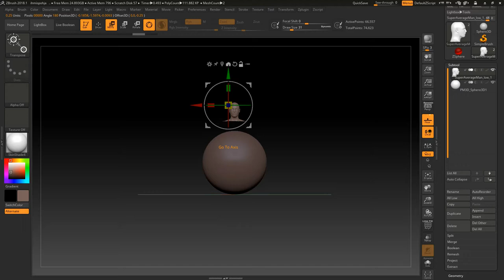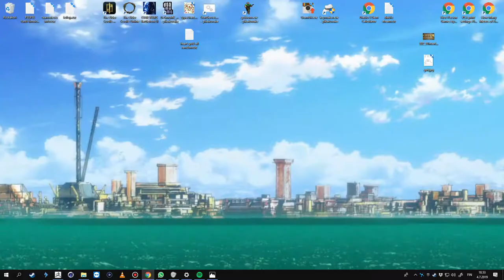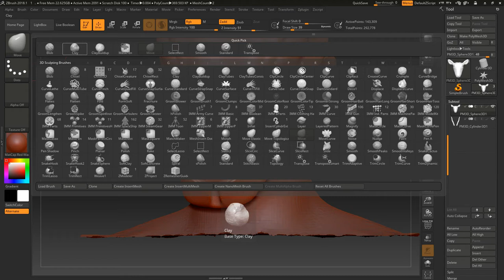Complete making of Impala Antelope light weight hard mask. Sculpting, building, painting, strapping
I've put a lot of work into making this video, so if you enjoyed it share it with a friend.
Any questions you have leave them below and I will respond to each one as soon as I can.